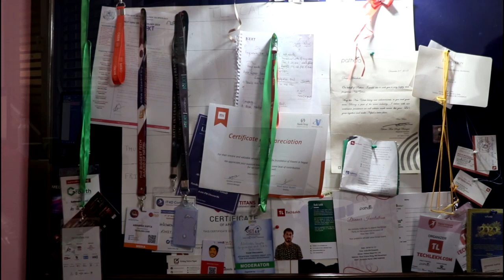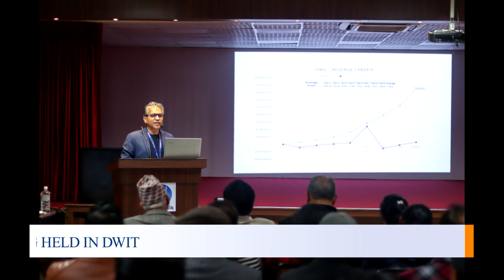DWIT News - 110th Edition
The 110th edition of DWIT News is out now.

Presenter - Bijina Regmi

Reporter - Isha Sharma Gauli

Camera - Kiran Parajuli, Eva Shrestha

Edit - Prince Raj Pandey, Denisha Singh

Script Writer - Bijina Regmi, Isha Sharma Gauli

Music Rearrange  - Robin Dangol